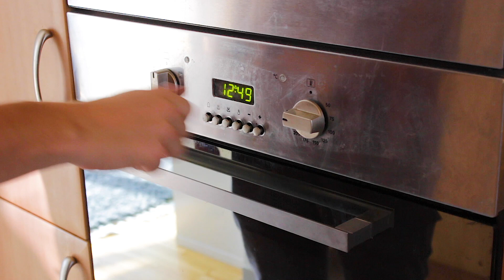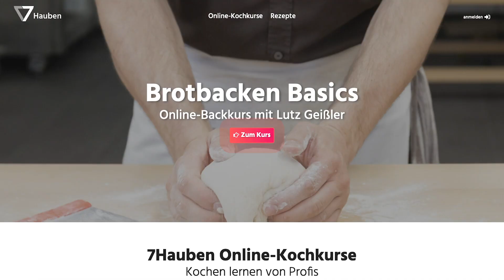Bestes Vollkornbrot selbst machen – Nur 4 Zutaten!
Heute machen wir ein richtig gutes Brot: Ein Vollkorn-Weizenbrot mit nur 4 Zutaten und einer Reifezeit von über 20 Stunden. Das letzte Brot-Video hat so gute Resonanz bekommen, deshalb gibt es heute die Fortsetzung ❤️

🚀 WELCHES VIDEO SOLL ALS NÄCHSTES KOMMEN? Stimmt ab

📕 ZUM BUCH

➡️ ZUTATEN:

- 405 ml Wasser
- 12 g Salz
- 0,3 g Hefe
- 580 g Vollkornmehl

➡️ ZUBEREITUNG:

- Wasser und Salz in eine Rührschüssel geben
- Nun mit einem sauberen Messer die Hefe vom Hefewürfel abnehmen und mit den Fingern eine Kugel formen
- Nun im Wasser mit den Fingern zerdrücken damit sich die Hefe gut auflöst
- Nun Weizenvollkornmehl hinzugeben
- Alles mit der Küchenmaschine 3 Minuten auf niedrigster Stufe und 5 Minuten auf der nächst-höheren Stufe vermengen
- Nun mit einer Schüssel, einem Küchentuch oder einem Deckel bedecken und bei Raumtemperatur ruhen lassen
- Alle 6-8 Stunden eure Händen befeuchten und von allen Seiten den Teig nach oben ziehen
- Die Seiten dann nach innen einklappen
- Diesen Vorgang solange wiederholen bis der Teig richtig viel Volumen gewonnen hat, meist nach 16-24 Stunden (je nach Temperatur)
- Wenn euer Teig schon richtig viel Volumen hat, noch einmal kneten und in eine Brotbackform, Kuchenform oder einen Gärkorb geben
- Mit Leinsamen, Kürbiskernen oder Sonnenblumenkernen bestreuen
- Mit einer befeuchteten Hand leicht andrücken
- Zudecken und ein letztes Mal für eine Stunde gehen lassen
- Nach einer halbe Stunde eure Backofen auf 250 Grad (oder mehr) Ober- und Unterhitze vorheizen
- Ist das Backrohr warm und der Kuchen erneut gut gegangen kommt er rein in den Ofen für 50 Minuten bei 230 Grad
- Danach sofort aus dem Ofen und aus der Form geben
- Auf einem Gitterblech abkühlen lassen